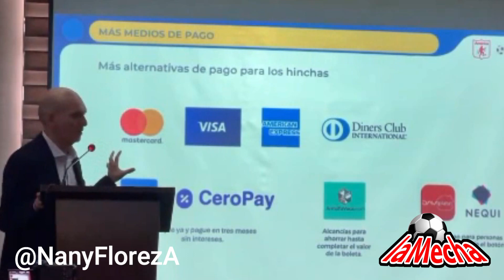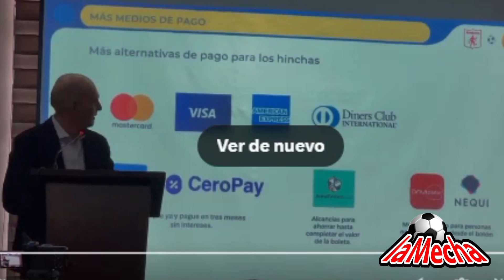✅NUEVO operador de boletería para AMERICA